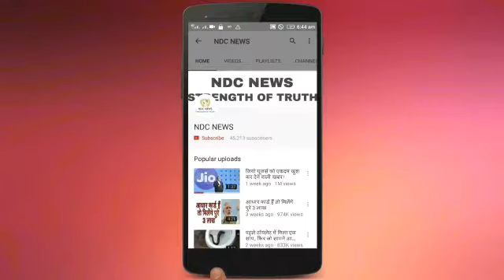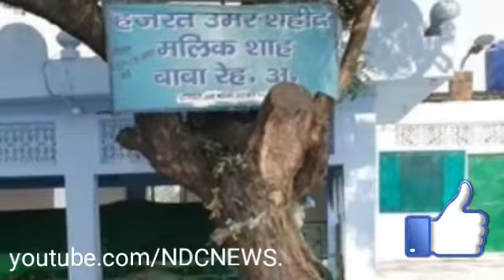बड़ी फेमस है 'सिगरेट बाबा की मजार' खूबी जानकर खा जाएंगे चक्कर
2) अगर आपकी भी कलाई पर यह 3 और 4 लाइनें हो तो आप भी हैं बहुत स्पेशल, जानिए कैसे

4) सलमान की पूर्व भाभी मलाइका का एेसा चांदी अवतार घायल कर देगा आपको, देखें HOT PICS

5) कभी 800 रुपए में नौकरी करने वाली मुकेश अंबानी की पत्नी नीता ने शादी से पहले रखी थी ये शर्त